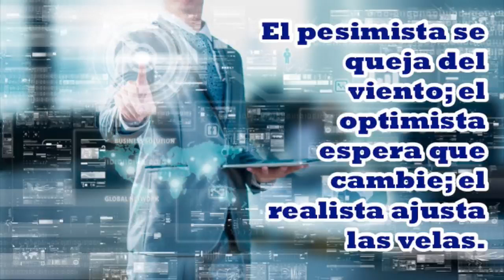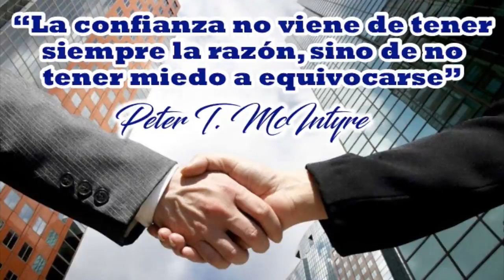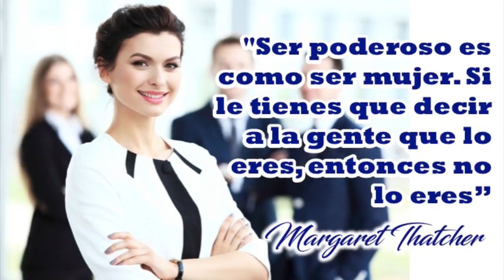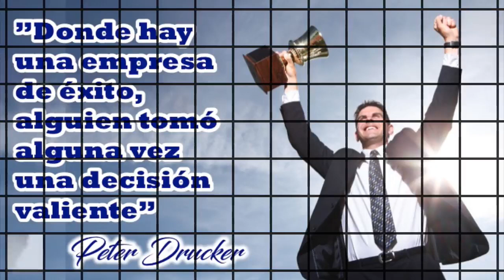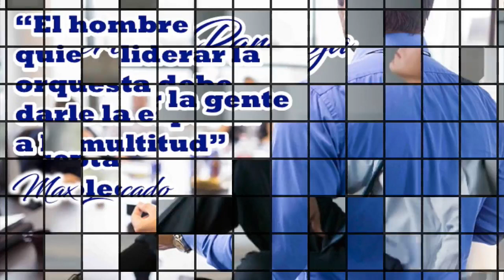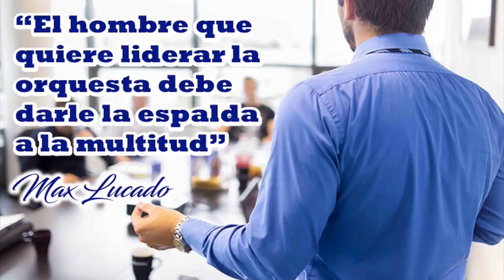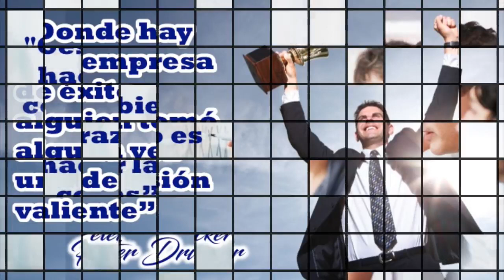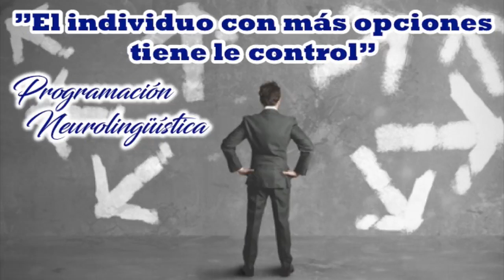Gerencia Humana un Nuevo Paradigma Empresarial - Programa 09 - 13/03/2018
Gerencia Humana - Nuevo Paradigma Empresarial

¿QUE COMPARTIREMOS?
El nuevo paradigma de la gerencia de hoy
Las paradojas de Charles Handy sobre el liderazgo
Cómo conseguir el equilibrio entre la persona y el gerente

Facebook Lenin J. Wilhelm F.

Facebook José Luis García Marcano

Te esperamos...